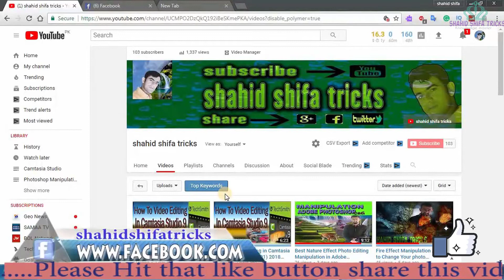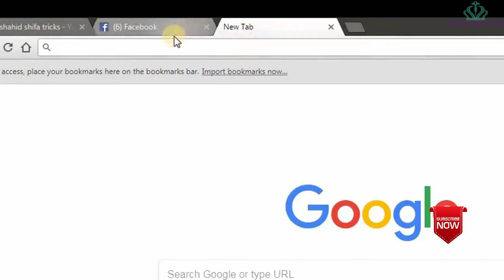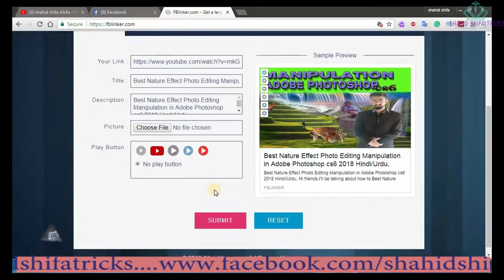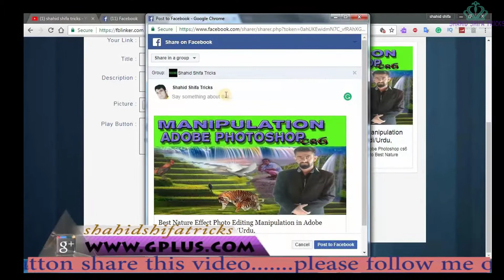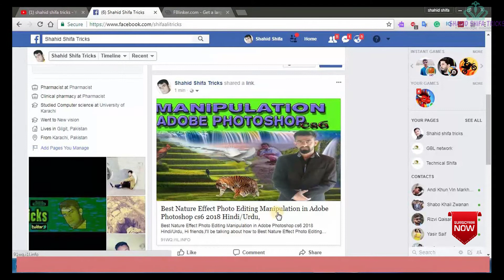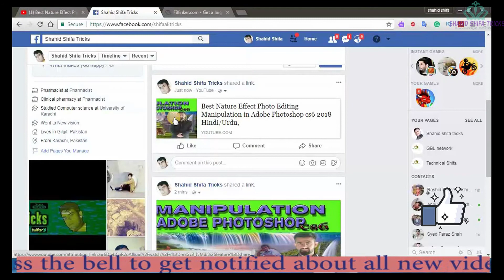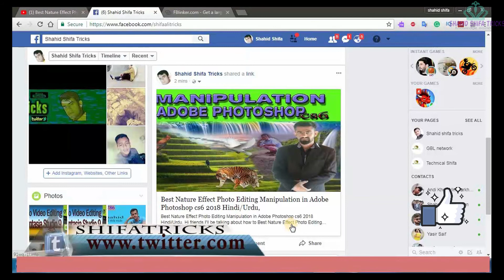how to post youtube video on facebook with large image thumbnails 2018 hindi/urdu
Hi Friends,This video,I’ll be talking about how to post your youtube video on facebook with large image thumbnail,

So friends,is video me aap ko sikhawon ga ki aap apney youtube video ko facebook mey post kar k video ki thumbnail ko large k se banatey hai,
To chaliye dosto me aap ko batata hun ki facebook video ki thumbnail ko large image me convert k se kartey hai,so friends aap ko shayad pata hi ho ga ki jesa ki youtube videos ko facebook me post katey hay to facebook me video ki thumbnail aadhi nazar aati hai,isi tarah aap k weivers ko puri thumbnail nazar nai aati hai jis ki waja se aap k weivers video ko nazar andaz kar detey hai,so friends ab esa nai honey wala hai,bus aap ko ye step follow kartey hue aap achey khasey weivs ,subscribers aur watch time gain kar saktey hai,to chaliye start kartey hai,